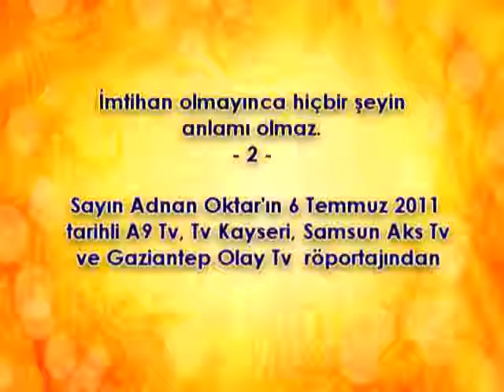IMTIHAN OLMAYINCA HICBIR SEYIN ANLAMI OLMAZ 2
İmtihan olmayınca hiçbir şeyin anlamı olmaz 2

ayin Adnan Oktar'in sohbetlerini her gün Türkiye'nin yeni kanali A9 TV'den takip edebilirsiniz Frekans:12525/30000/V